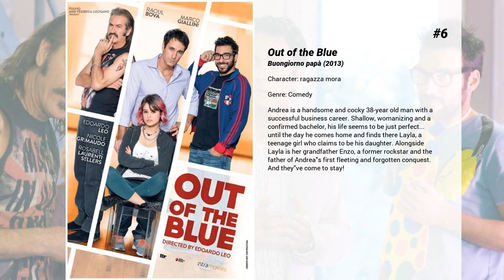Best Sveva Alviti movies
Welcome to... Best Sveva Alviti movies! In our channel you will find hundreds of TOPS and rankings of the best films of all genres, actors and nationalities.

Best Sveva Alviti movies presents...

8. Cam Girl
Desperate after losing her job, Alice starts a sexy webcam site with three friends. Successful at first, their new-found decadence sends them on a downward spiral of mutual resentment and dangerous excess.

7. Let's Stay Friends
Alessandro, a forty-year-old widower pediatrician, lives with his teenage son, leading a monotonous and insipid existence. After a call from an old friend in Brazil, the man has his tired stability tested.

6. Out of the Blue
Andrea is a handsome and cocky 38-year old man with a successful business career. Shallow, womanizing and a confirmed bachelor, his life seems to be just perfect... until the day he comes home and finds there Layla, a teenage girl who claims to be his daughter. Alongside Layla is her grandfather Enzo, a former rockstar and the father of Andrea's first fleeting and forgotten conquest. And they've come to stay!

5. Love Addict
Gabriel can't resist a beautiful woman. But his womanizing attitude is taking a toll on his career and social life. He decides to hire a life coach to help him.

4. The Bouncer
A tough nightclub bouncer struggling to raise his 8-year-old daughter is forced to go undercover after an unfortunate event.

3. Dalida
Based on the true story of acclaimed music icon "Dalida" born in Cairo, who gained celebrity in the 50s, singing in French, Spanish, Arabic, Hebrew, German, Italian, playing in awarded Youssef Chahine's picture "Le Sixième Jour", and who later committed suicide in 1987 in Paris, after selling more than 130 million records worldwide.

2. AKA
A steely special ops agent finds his morality put to the test when he infiltrates a crime syndicate and unexpectedly bonds with the boss' young son.

1. The Braves
Best friends Alma and Margot are inseparable, whether it’s terrorizing cheating lovers or crashing wedding parties. The two women also share the same dream of a successful career on the stage. They get one step closer when they are cast as lead and understudy in a high-profile play in Paris. Alma is keeping a secret that puts her role in jeopardy, but with the unwavering support of Margot, they will try their best to ensure that the show goes on.